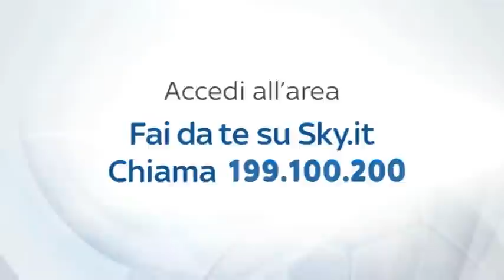ALLENAMENTI INTER REAL AUDIO 21 01 16